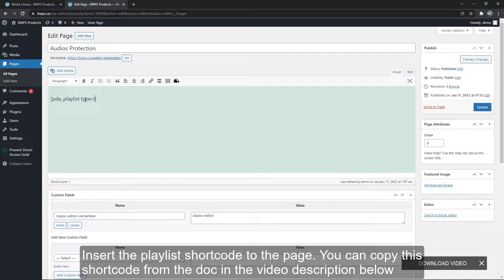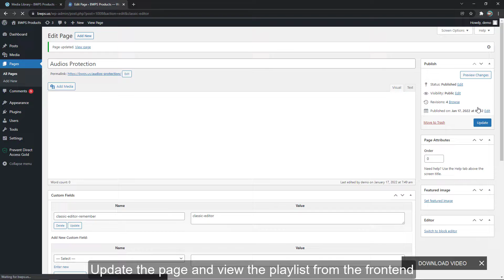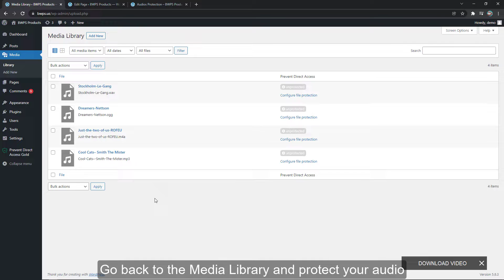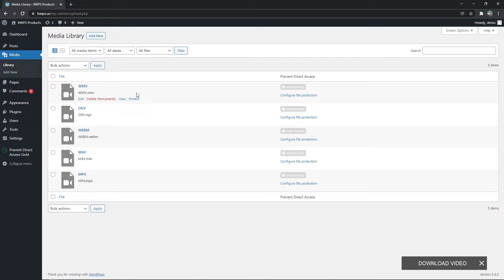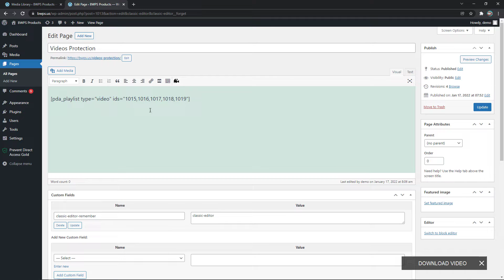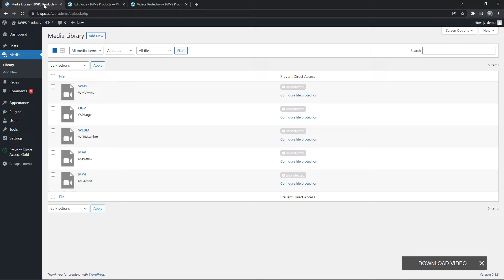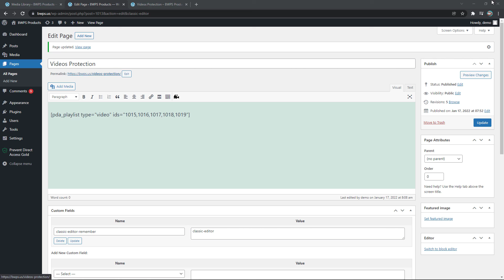How to Protect WordPress Audio & Video Playlist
Protect your audio and video playlist with PDA Gold plugin and Protect WordPress Videos extension. Allow users to play videos and audio without downloading them.